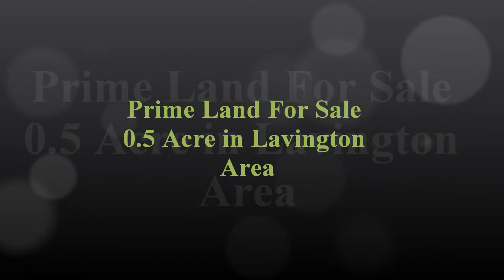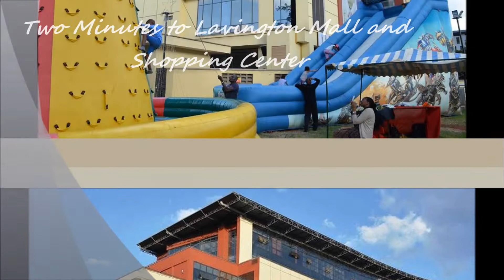1/2 acre Land for Sale in Lavington, Nairobi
Land monopoly is not only monopoly, but it is by far the greatest of monopolies; it is a perpetual monopoly, and it is the mother of all other forms of monopoly." -Winston Churchill

"I would give a thousand furlongs of sea for an acre of barren ground." -Shakespeare

"Ninety percent of all millionaires become so through owning real estate." -Andrew Carnegie

"Landlords grow rich in their sleep without working..." -John Stuart Mill